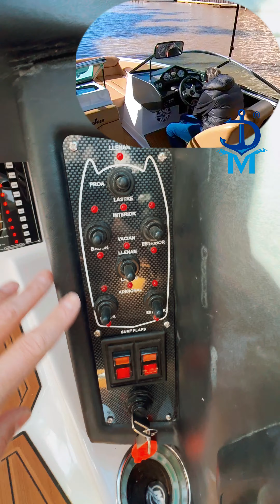SKYWAKE XL22 MERCRUISER 320 HP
AÑO: 2023
HORAS: 90
MOTORIZACION: MERCRUISER 320 HP
Capacidad de Combustible: 165 lts.

ESLORA: 6.12 MTS
MANGA: 2.32 MTS
PUNTAL: 1.20 MTS
CAPACIDAD: 9 PASAJEROS
EQUIPAMIENTO

* Lastre interno: 1000 lts
* ⁠Lastre adicional: 3 FATSAC
* ⁠PERFECT PASS
* ⁠FLAPS especiales para Wakesurf
* ⁠Sistema de audio CLARION con 6 parlantes, potencia y subwoofer
* ⁠Torre de Wake con barra de LED
* ⁠Toldilla bimini
* ⁠Calefacción
* ⁠Luces LED de cortesía
* ⁠Lona de guardado
Más info o visitas 📲 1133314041
Diego Marcon